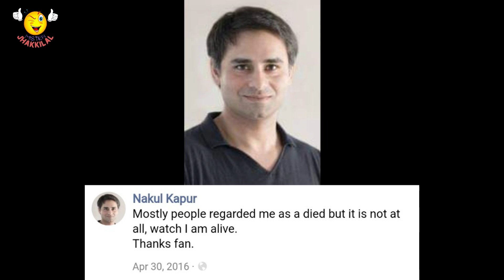Untold Story of Nakul Kapoor | मौत का असली राज़ । पहली ही फिल्म ने क्यों दी गुमनामी | jhakkilal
Nakul Kapoor is an Indian actor who is also known for his first movie, “Tum Se Achcha Kaun Hai,” after which he gained huge success, fame, and money. Nakul Kapoor was born on July 11, 1974; his age is 48. Nakul Kapoor’s movies are Ho Gayi Hai Mohabbat Tumse (1998) and Aaja Mere Yaar (2001). But after this, Nakul Kapoor left the Bollywood industry as a result of his strong spiritual connection.

1. Bollywood Film review
2. Movie review
3. Film trailer review
4. Filmy Satire
5. Bollywood news
6. Bollywood gossips
7. Bollywood breaking
8. Bollywood updates
9. Bollywood buzz
10. Film roast
11. Filmy news
12. Movie trailer review
13. Opinion video
14. Bollywood
15. Song review
16. Biography
17. Film analysis
18. Bollywood Actor
19. Bollywood Actress